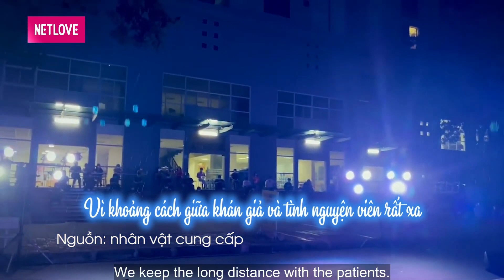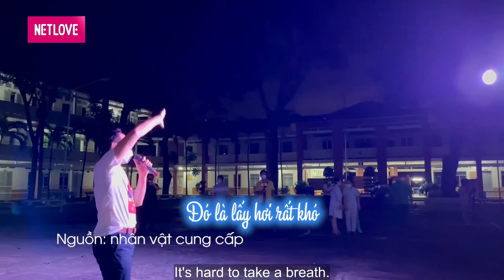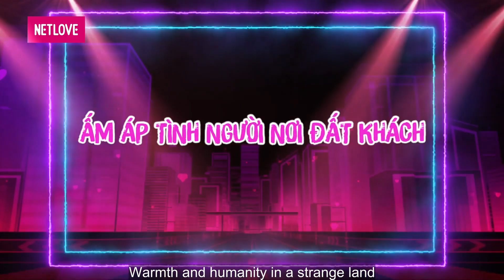Ca sĩ Phi Hùng MỒ HÔI ƯỚT ĐẪM trong bộ đồ bảo hộ MANG ĐẾN NIỀM VUI cho người dân khu cách ly | SGTT